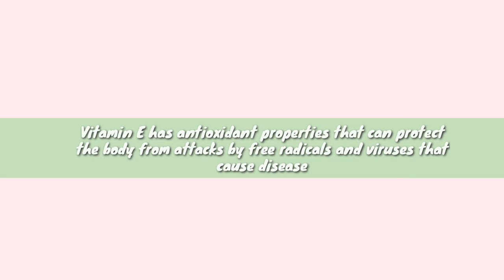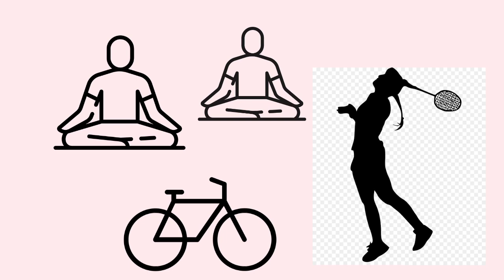Vitamin E - Ditiya Apriliani 1903036045